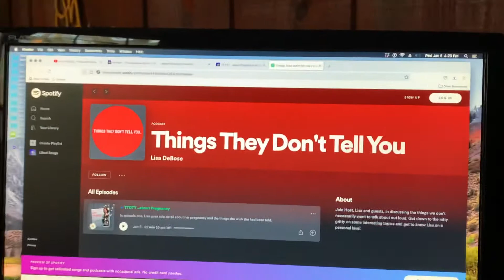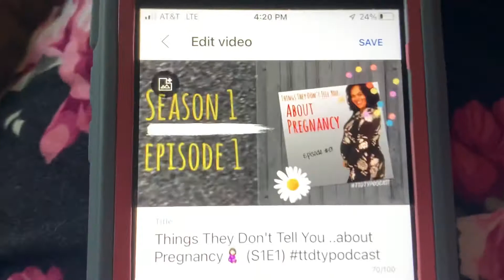2022 Vlog #02 - “My baby likes mushrooms!” 🙈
Hey party people!! I really appreciate it💃🏻 Love my YouTubeFam♥️♥️♥️

🤔 Not sure what my channel’s all about? Check out some of my singing and guitar playin’

Thank you for helping me do what I love! 🥳